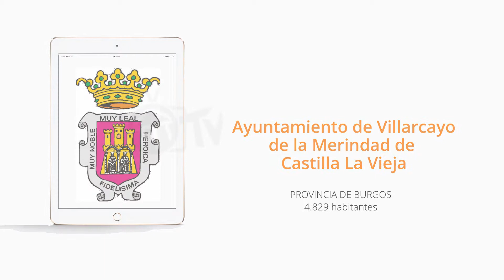AYTO. VILLARCAYO DE MERINDAD DE CASTILLA: Pepe Casado, vicealcalde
Este municipio de más de 5.000 habitantes de la provincia de Burgos es uno de los casos de éxito de Gestiona y que demuestran que la herramienta es apta para municipios de todos los tamaños